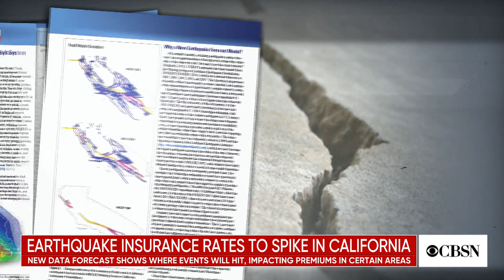Earthquake insurance rates to soar for many Californians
Earthquake insurance rates are expected to spike for some residents in California. John Rundle, a distinguished professor of physics, earth and planetary science at University of California - Davis, and Glenn Pomeroy, CEO of the California Earthquake Authority, join CBSN to discuss.